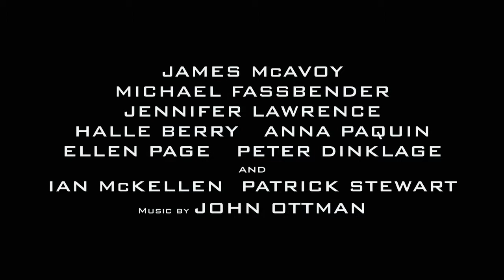X-Men: Zukunft ist Vergangenheit Trailer 2 Deutsch German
Regie: Bryan Singer

Mit
James McAvoy, Michael Fassbender, Jennifer Lawrence mehr

Nationalität: USA